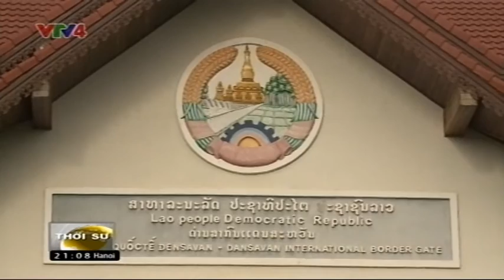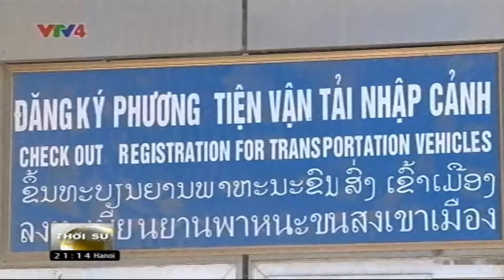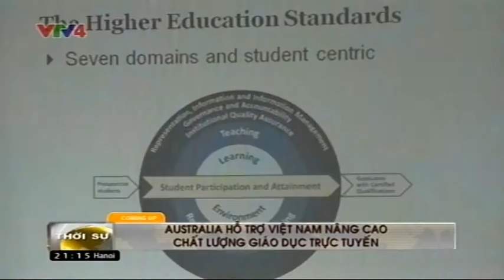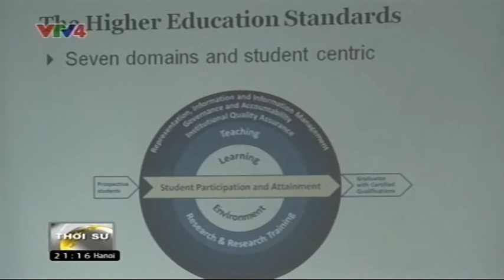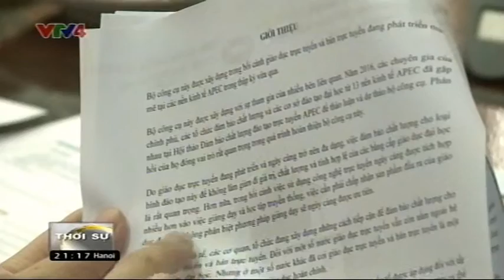Bản tin thời sự Tiếng Việt 21h - 16/03/2017